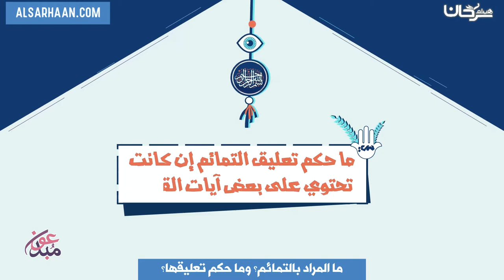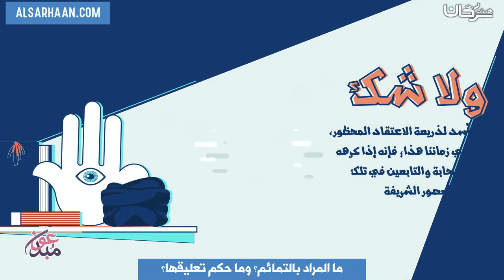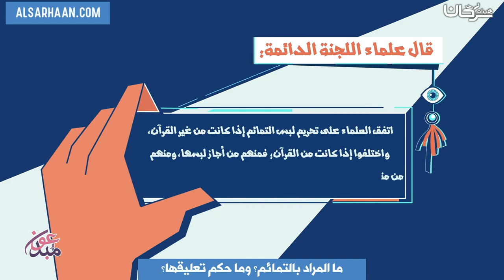ما المراد بالتمائم؟ وما حكم تعليقها؟